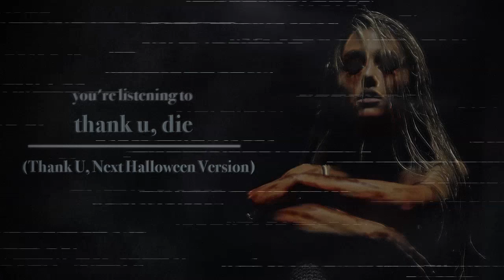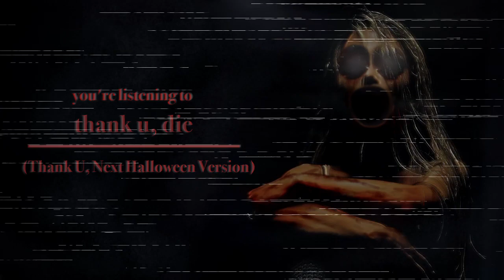Ariana Grande - Thank U, Next (Halloween Version)